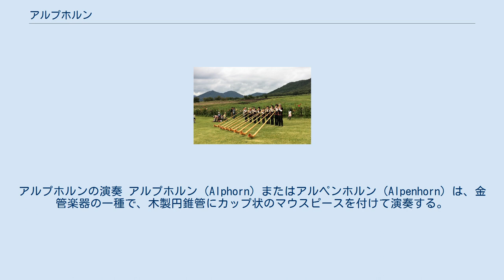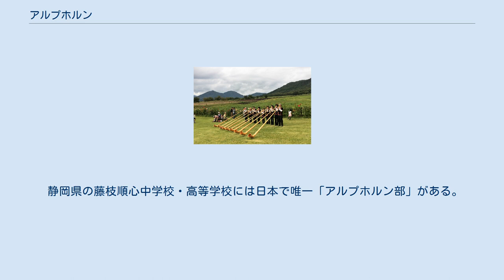アルプホルン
アルプホルンの演奏 アルプホルン（Alphorn）またはアルペンホルン（Alpenhorn）は、金管楽器の一種で、木製円錐管にカップ状のマウスピースを付けて演奏する。
スイスなどの山地の住民によって用いられる。
 管は天然の木（多くはトウヒ。場合によってはマツ）をくり抜いて作る（現在ではカーボンファイバー製の物も多くなっている）。
円錐管になっており、管の大部分は真直ぐだが、よく知られた例では先端が曲がってラッパ状に開口している。
以前は楽器の形状に合うように曲がった木を用いたが、現在では分割して製作する。
堅い木を用いてマウスピースを作り、これをとりつけると完成である。
 アルプホルンは開管楽器の1つである。
バルブ機構もスライド機構も音孔もないので、自然倍音列しか出せない。
長さに比べ細い管を用いるので、倍音を出すのは容易である。
シュヴィーツ州のリギ山で作られたアルプホルン（現在ヴィクトリア&アルバート美術館にある）は約2.4 m（8 feet）で真直ぐな管を持っている。
 有名な「ラン・デ・ヴァシュ」（フランス語: Ranz des Vaches, ドイツ語: Kuhreihen）はスイスの伝統的なアルプホルン用の旋律である。
乳牛を連れて高地に行き、チーズを作るときを歌ったものである。
ロッシーニはこの旋律をオペラ「ウィリアム・テル」に用いた。
ブラームスの第1交響曲最終楽章の最初に流れる旋律（管弦楽のホルンパートが演奏する）もスイスのリギ山地域で耳にしたアルプホルンの影響を受けているのが明らかである。
 スイスのアルプホルンの形状には地域差がある。
よくみるスタイル — ベル（ラッパ状開口部）の直前で曲がる — はベルナー・オーバーラントのものである。
ミヒャエル・プレトリウス は holzerni trummet の名でアルプホルンに言及している（Syntagma Musicum. Wittenberg, 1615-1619）。
 静岡県の藤枝順心中学校・高等学校には日本で唯一「アルプホルン部」がある。
地域行事やテレビ、ラジオへの出演依頼も多い。